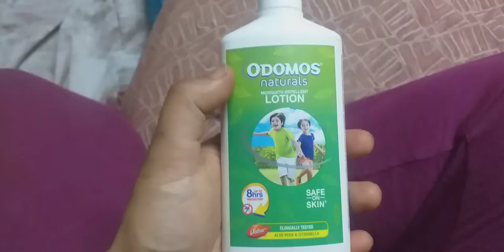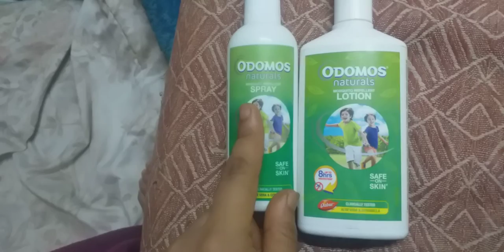mosquito repellent contain citronella, almond oil ,vitamin-e. odomos gel , spray , lotion , cream